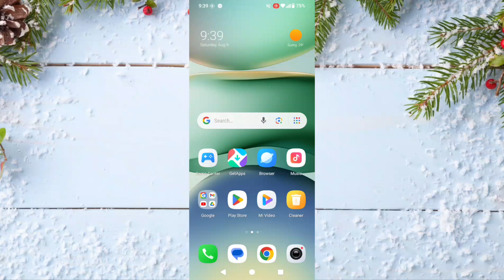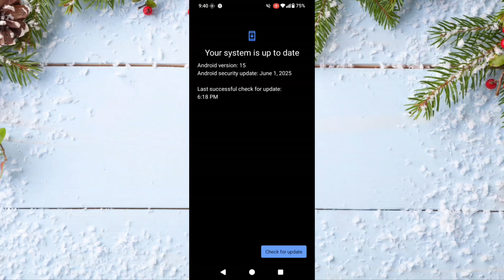How to Update Redmi A5 - Complete System Update Tutorial 2025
Learn how to update your Redmi A5 smartphone with this comprehensive step-by-step tutorial! This guide covers checking for MIUI updates, Android security patches, system updates, and app updates to keep your Redmi A5 running smoothly and securely.